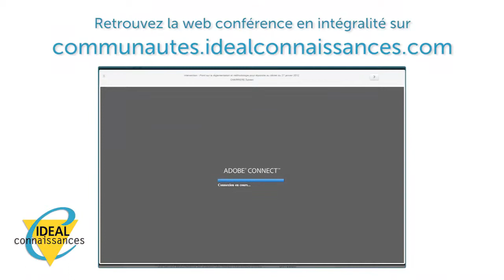Formation - Sensibilisation au risque routier : les flashs info Sécurité Routière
Dans le cadre de la Rencontre Technique concernant : "La Prévention du Risque Routier", nous avons invité Mme Anabel PAQUIN, du SDIS d'Isère, à nous faire un retour sur son intervention.